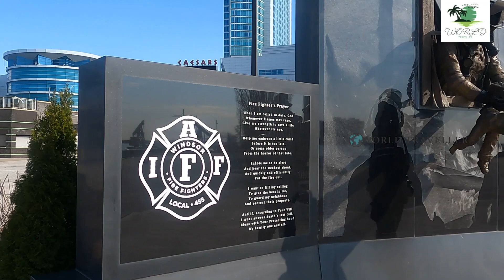Windsor Canada Fire Fighter Memorial